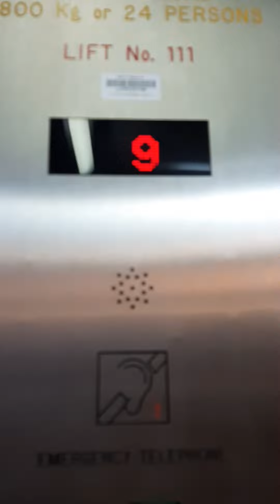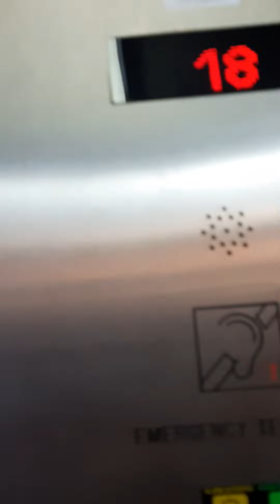Jackson Lift at Guys Hospital in London (1-18)